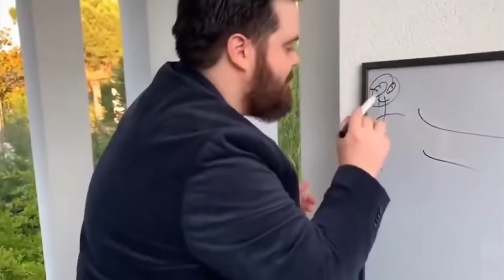They Lied To You About Attracting Women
The 7 steps to attract and addict a good girl and how the "redpill" lied to you.

In this self improvement video, we discuss how to make her addicted, how to attract girls, how to get a girlfriend in college, get a girl in high school. I explain the psychological tricks to make women like you. How I made my girlfriend obsessed with me. These psychology tricks will make her obsessed with you.